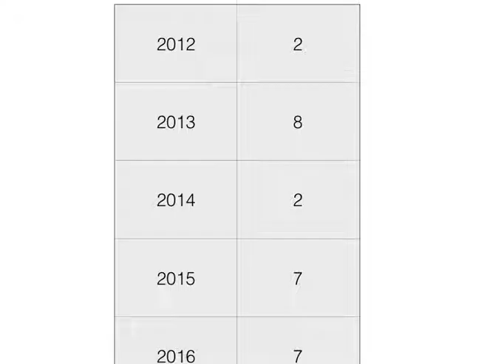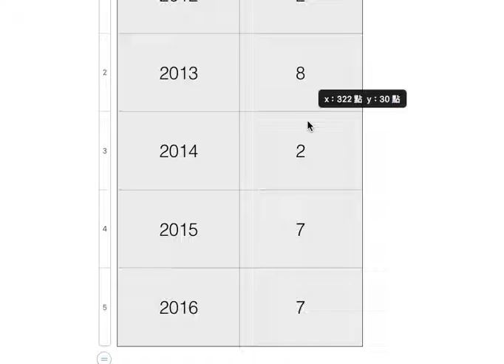2012至2016季線洗盤次數統計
最高紀錄是8次（2013年）同時若用100萬操作一口大盤，從資金的最高點到最低點會有近27％的拉回。